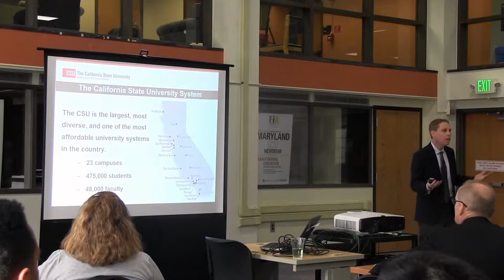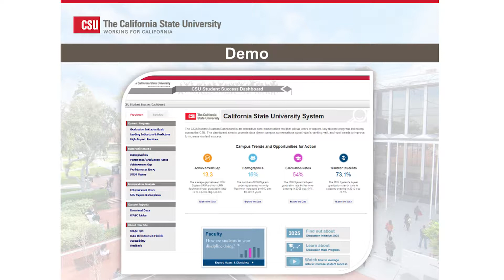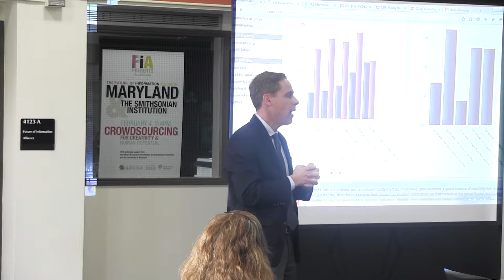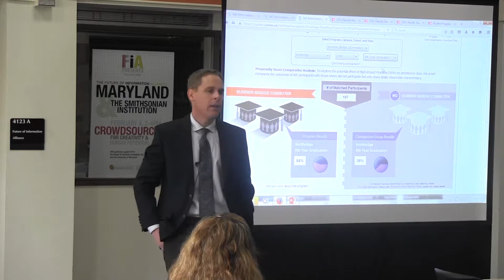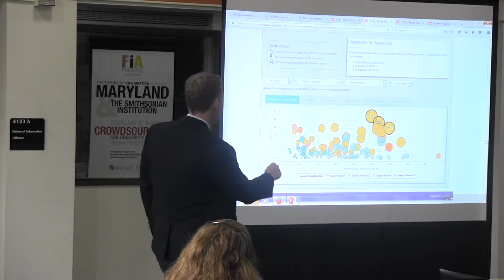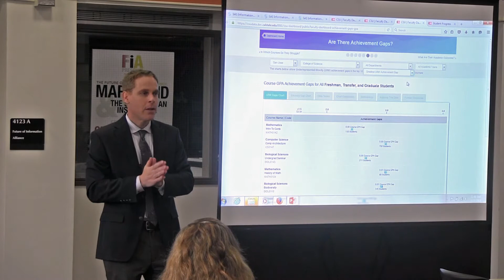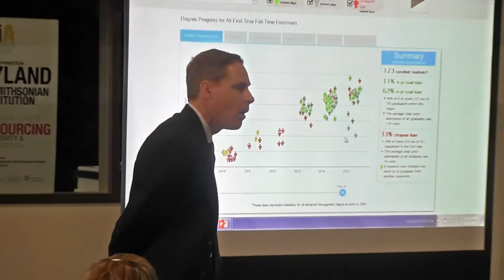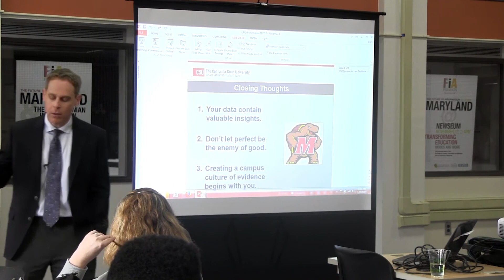Laser Focused: A Dashboard of Student Success Indicators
From TLTC's Jan. 2017 Seminar Speaker "Laser Focused: A Dashboard of Student Success Indicators"

Jeff Gold of the California State University Office of the Chancellor presents on CSU's Student Success Dashboard, which was developed to allow campus leaders from the 23 CSU campuses to monitor on-track indicators and better understand not only which milestones students are failing to reach, but why they are not reaching them. The Dashboard presents a series of cutting edge visualizations at the college, department, major and course level.The goal of these efforts is to assist institutions in the development of cultures of inquiry that move from data to action.